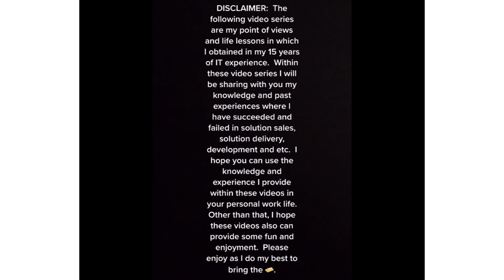Data Mesh - Is This The New Wave 🌊 or Game Changer 🏀?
I see and hear more and more of my customers and prospects talk about or think about implementing the datamesh architecture. Is this the new wave 🌊? Is this the new game-changer 🏀? Many see leveraging a domain-oriented, self-serve design that matches the structure and language of your code with its corresponding business domain, is the next big architectural shift in data. Do you believe this to be true? Are you thinking or have implemented the Data Mesh architecture? In today's video, I want to open a discussion and share my thoughts on my current understanding of the Data Mesh architecture.